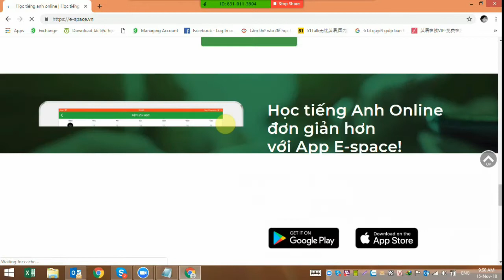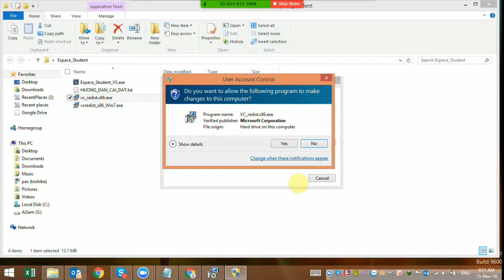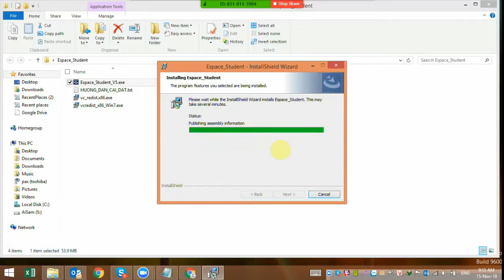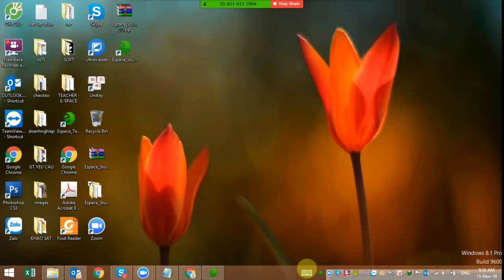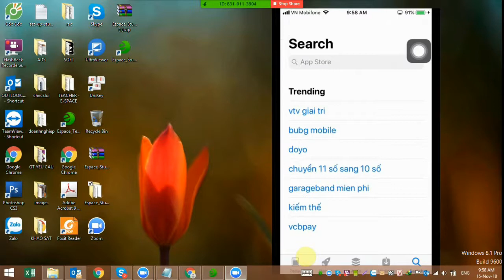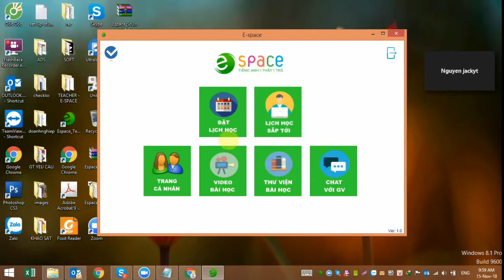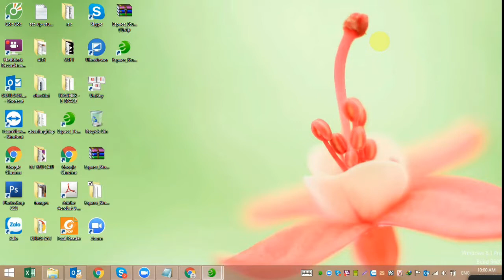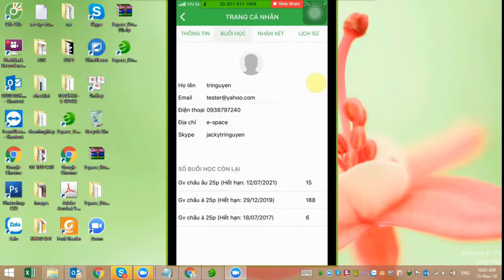Hướng dẫn học tiếng Anh trực tuyến 1 thầy 1 trò qua App E-space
Ưu điểm học tiếng Anh trực tuyến 1 thầy 1 trò qua App E-space: Không mất thời gian tạo tài khoản.
Chất lượng gọi video call ổn định.
Dễ sử dụng, dùng trên tất cả các thiết bị như smartphone, tablet, máy tính,..
Tự động record lại clip bài học giúp học viên ôn lại bài cũ, cũng như phụ huynh giám sát được nội dung bài học.
Bộ phận Quản lý chất lượng kiểm tra lại chất lượng sau mỗi buổi học.